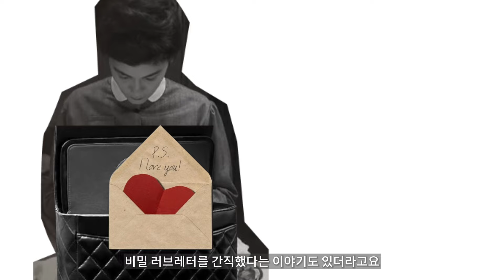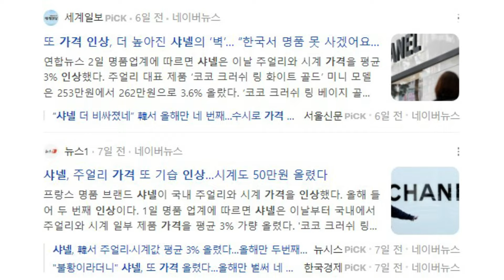이런 명품백은 100% 후회합니다. 제발 사지마세요.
명품백 하나씩 다 가지고 계시죠?
잘 사용하시나요?
저는 제 취향과 제 라이프 스타일을 전혀 생각하지 않고 구매한 뒤,
옷장 처박템 된 고가의 럭셔리 백이 있어요 ㅠㅠ
우리 각자 어떤 가방이 처박템 됐는지 한번 이야기해봐요~!

00:00 명품백 좋아하세요?
01:03 꽂혀버린 그 가방
03:36 샤넬 클래식 백의 탄생과정
07:04 나의 취향과 스타일이 중요합니다.